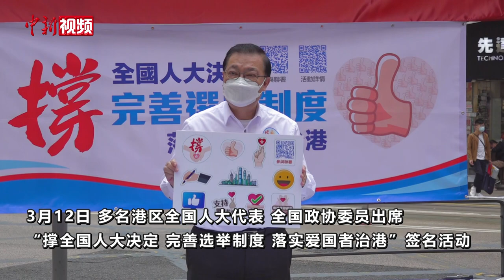港区代表委员畅谈参会感受：人大决定是香港发展的重要里程碑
3月11日，第十三届全国人民代表大会第四次会议高票通过了《全国人民代表大会关于完善香港特别行政区选举制度的决定》。
        3月12日，多名港区全国人大代表、全国政协委员在香港出席“撑全国人大决定，完善选举制度，落实爱国者治港”签名活动。